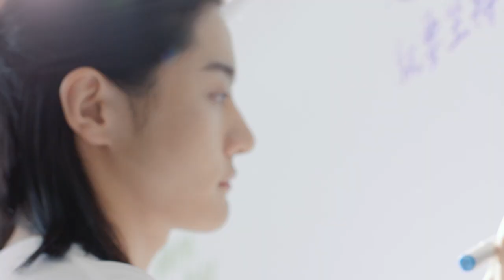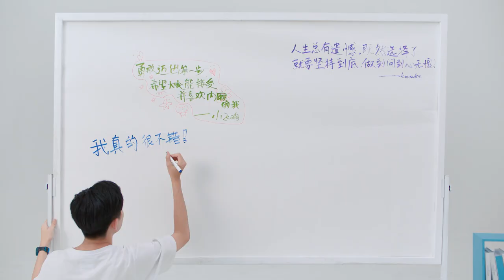“洗恼”吧，青春!四旬亮叔和校花校草们的奇妙相遇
来了，他来了，这次靠颜值、不靠才华的亮叔，带着校花校草向我们走来了。
人长大，烦恼就开始了。许多人羡慕的高校校花校草，其实也有一大堆烦恼，这些烦恼不是因为成绩好、人气好，就可以抹去的。
这次倾听大学生最真实烦恼，勇敢讲出心声，获得直面烦恼的勇气。
看四旬亮叔叔和大学生们的奇妙相遇，会有怎样的碰撞？

和之梦：wanoyume.nanjing